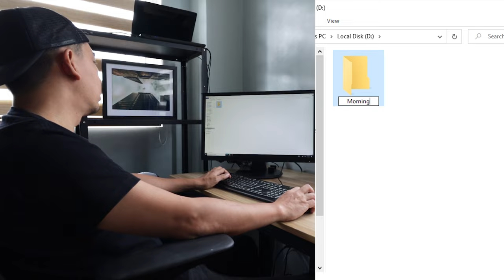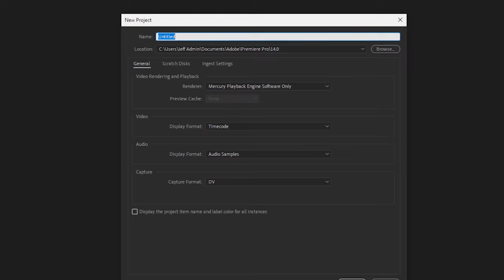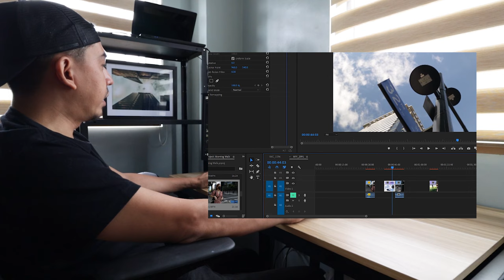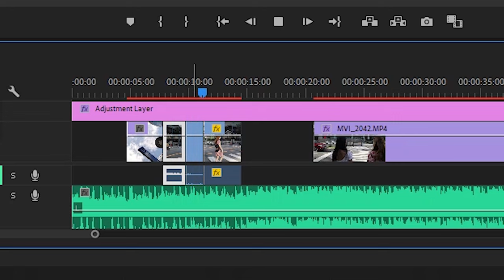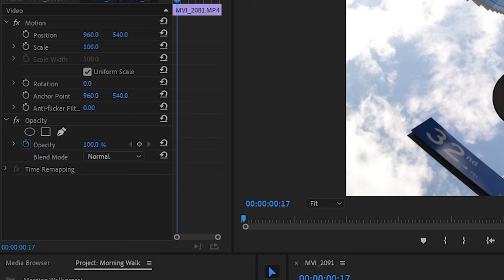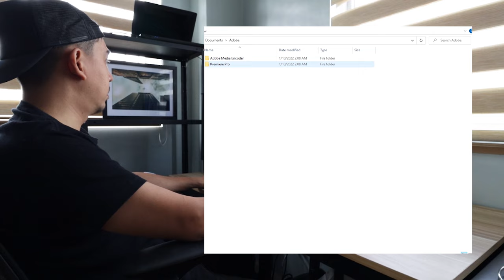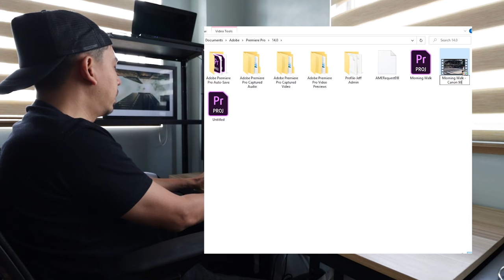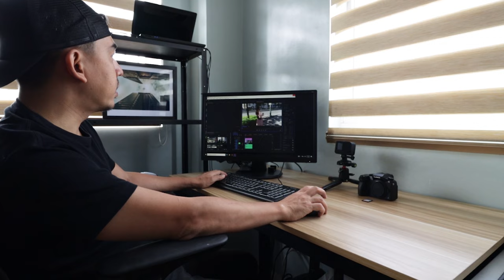How do I make videos using Premiere Pro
This is give you an idea about how do I make my videos.

Hope you learned something out of this = )

Here are my the export settings using 1080p 60 fps

Format: H.264
Dimensions: 1920p x 1080p
Preset: Custom
Level: 4.2
Bit rate encoding: VBR 2-Pass
Target bit rate: 20 Mbps - The higher the better -  But slower to export
Maximum bit rate: 25 Mbps - The higher the better - But slower to export
Export video and export Checked
Render at maximum depth Checked
Use maximum render quality Checked